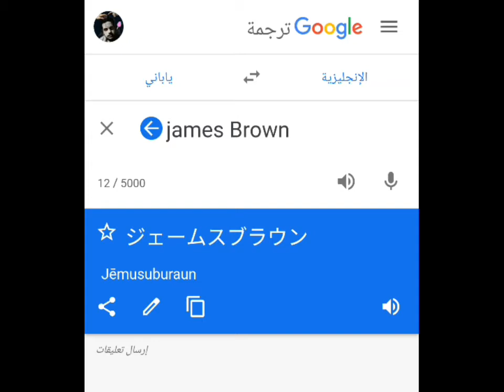James Brown Japanese version...